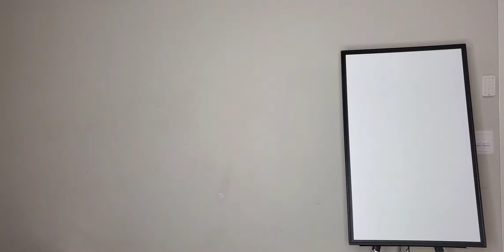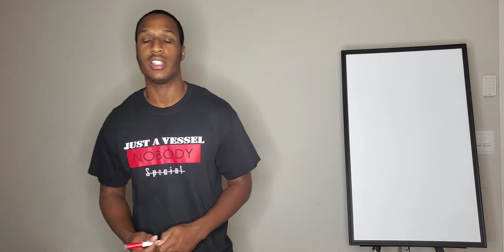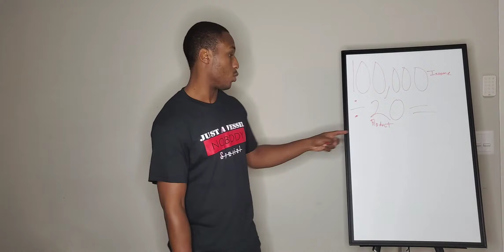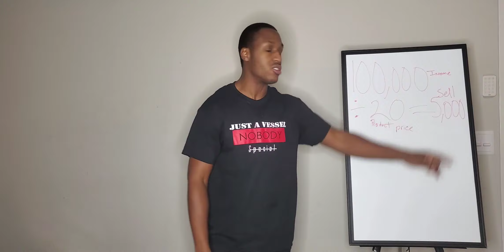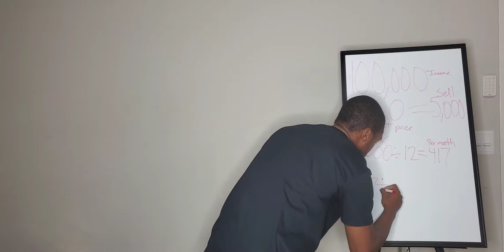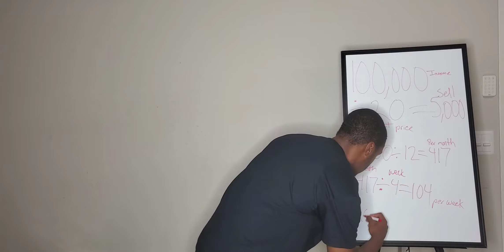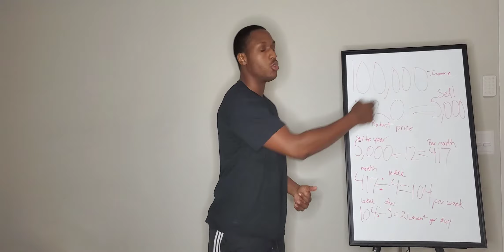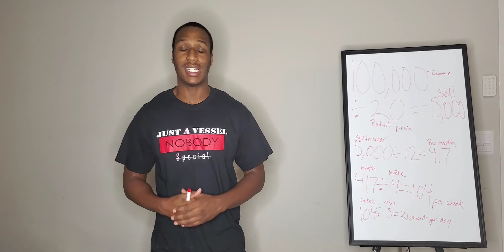Sell Your Way To 100 k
In this episode we break down the numbers of much products and services you need to sell in order to make 100 k in a year

Buy your boy a cup of tea, if you like the message and want to support.

Personal Facebook:
Anthony (Ariel Inspires) Wagner

Add my page for spiritual content on
FB & IG:  Prayer session